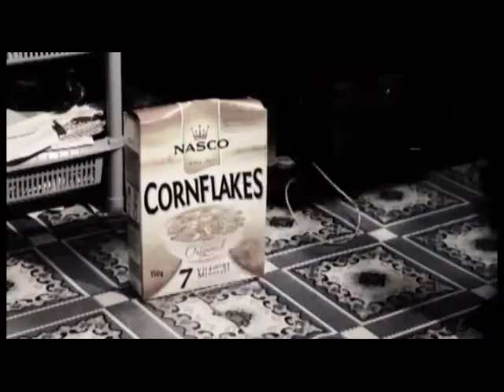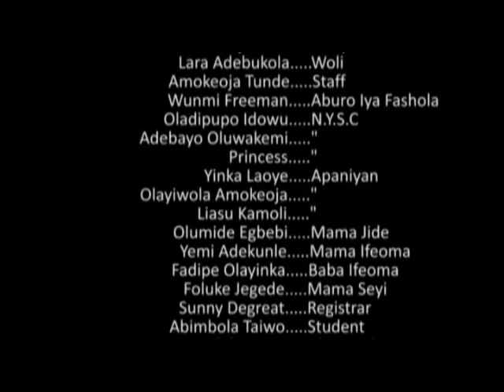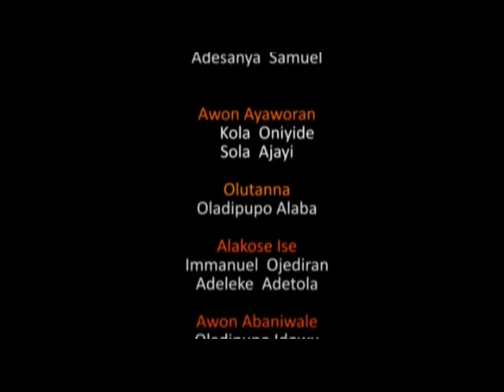The Bite of Love 1...Odunlade Adekola, Ifayemi Elebuibon, Lizzy Aanjorin, Muyiwa Adegoke, Dagunduro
This is a story of Seduction...watch with your partner.